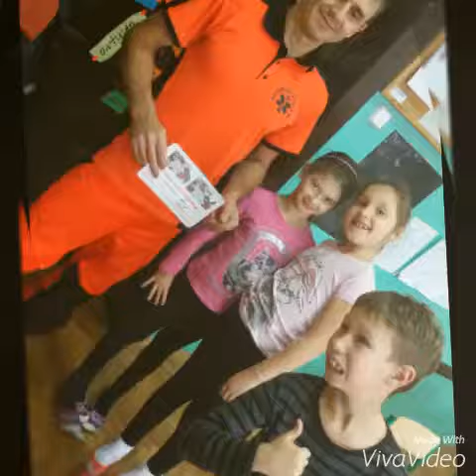Pierwsza pomoc przedmedyczna